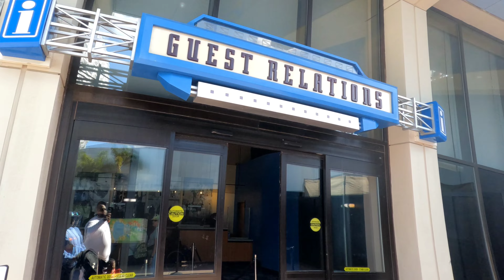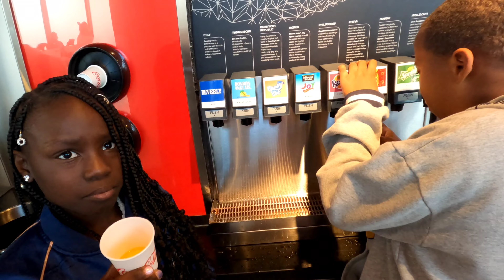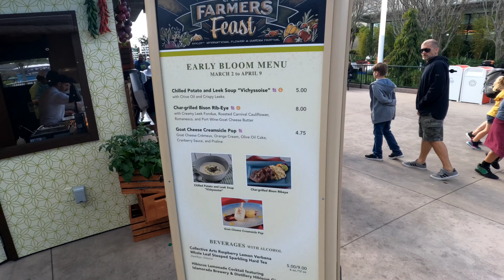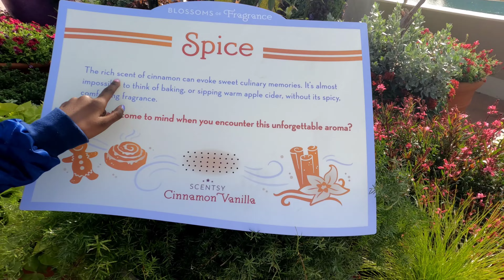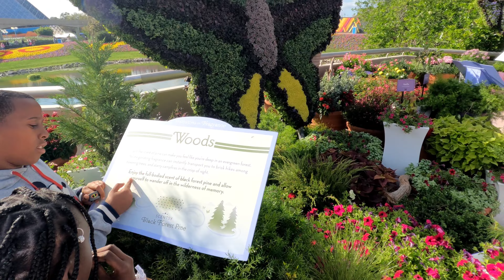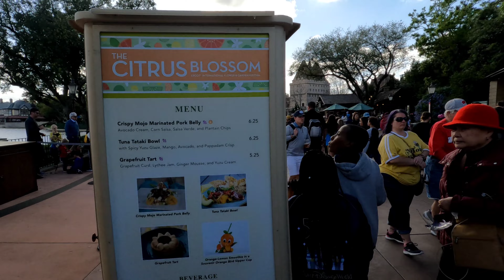SUNDAY FUN DAY @ EPCOT FLOWER & GARDEN FESTIVAL